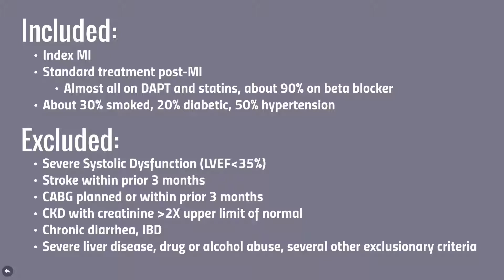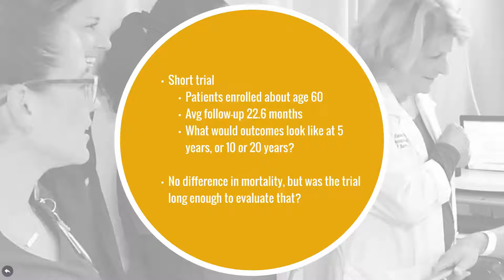2 Minute Update: Low-dose colchicine after MI?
Low-dose colchicine reduces further cardiovascular events after myocardial infarction. The rates of stroke, after an initial MI, were dramatically lower.

For more information on future Hospital Medicine CME conferences, head